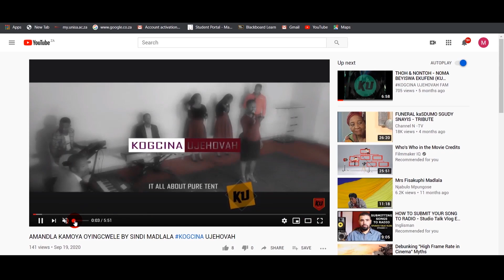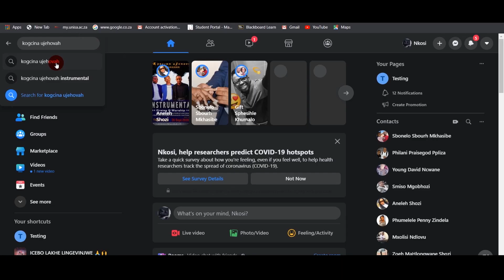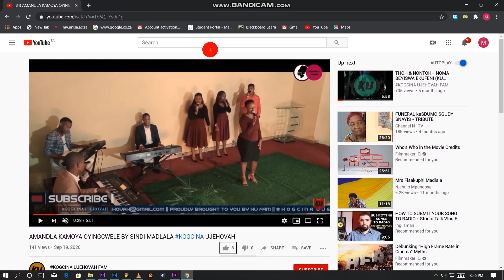LIVE TENT INSTRUMENTAL BY KOGCINA UJEHOVAH fam [ambient music] in HD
kogcina ujehovah fam instrumental full service which was [ live on Facebook ] on 26 SEPTEMBER 2020 dedicated for heritage ambient music
 worshipers : Anele Shozi  ;Young David ;Sindi Madlala ;Zoe Shozi
Kogcina uJehovah Ev. : Skhumbuzo Mgenge
Presenters : Smiso Mgobhozi and Sign Language Interpreter  Nokwanda
On keys : Mxolisi "Bhudasi" Ndlovu, Sec Keys Nkazimulo Ndlovu & 3rd Keys Spheh
KU Production : Mgenge Nkosinathi & Phiani Zibani
Itende || ezase tendeni || useyili